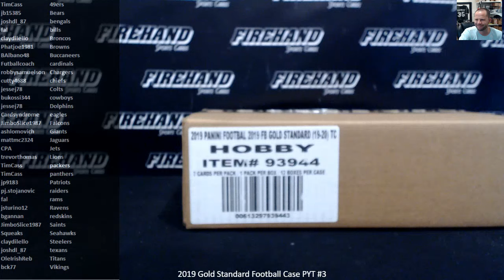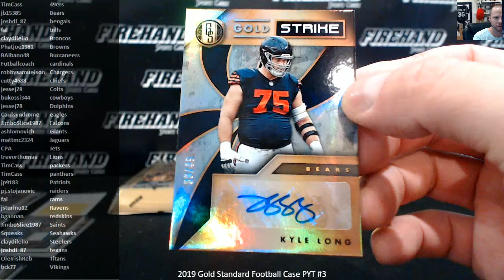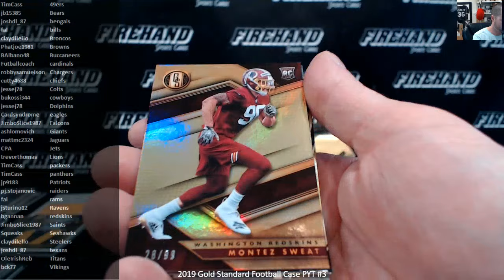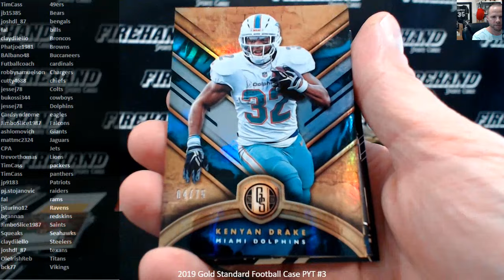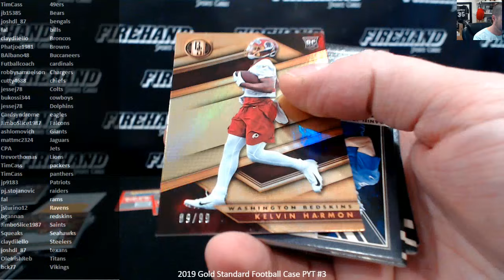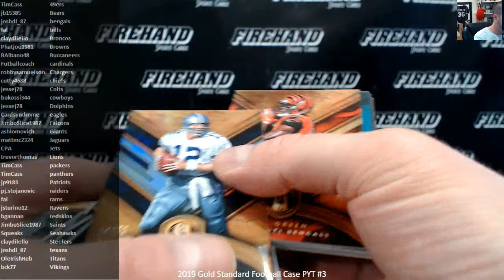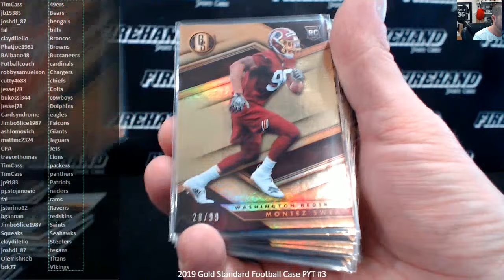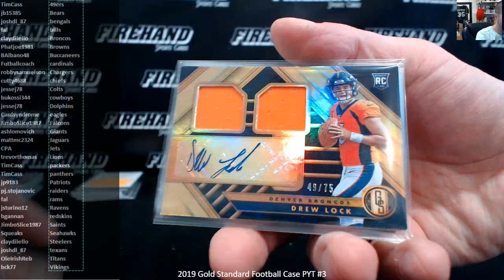2019 Gold Standard Football Case PYT #3 ~ 7/14/19